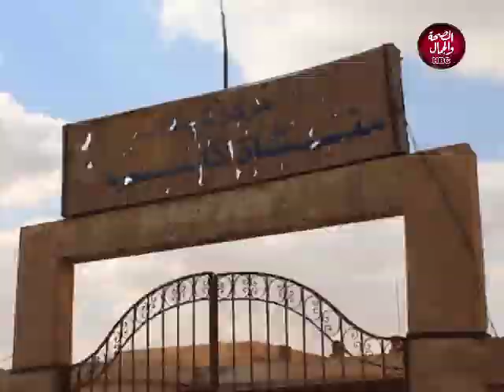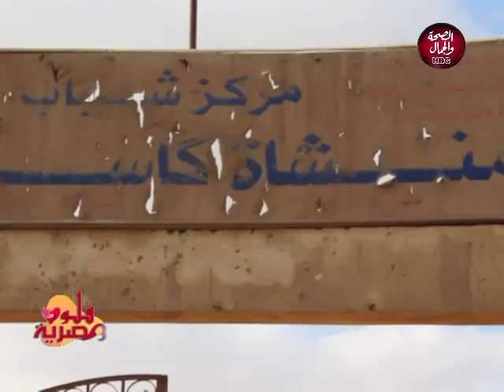قلوب مصرية | احتفالات لدعم الجيش و الشرطة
تقديم | محمود عوض
 هدير معروف